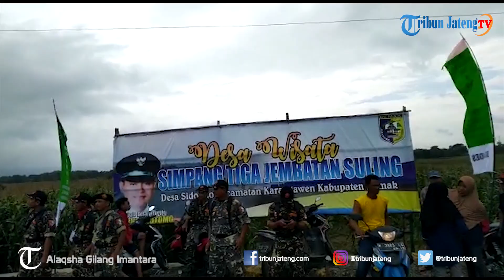Pembukaan Desa Wisata Simpang Tiga Jembatan Suling Demak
Ratusan warga Desa Sidorejo menyemarakkan peresmian desa wisata di Simpang Tiga Jembatan Suling Desa Sidorejo, Kecamatan Karangawen, Demak, Minggu (27/1/2019) pagi. Acara diawali dengan kegiatan senam massal dilanjutkan pementasan musik angklung. Selengkapnya